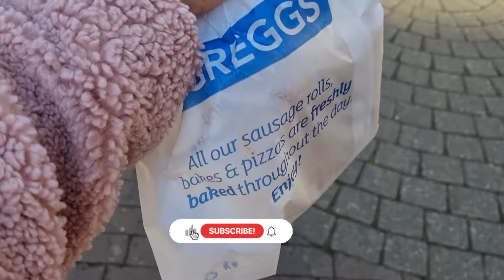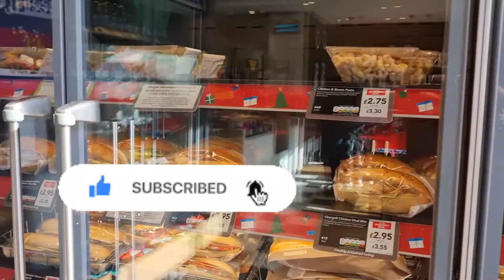sexy leather pants/new hair/vlog/anaelle lenclume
welcome back everyone, it has been a while since we saw each other..
today I have a vlog for you all until I think of something else to do lol.

waxing
U.B. Beauty
8 Haslett avenue west, CRAWLEY, RH10 1HS

younique hair salon
12 church walk town centre Crawley

music
next to you
silicon estate